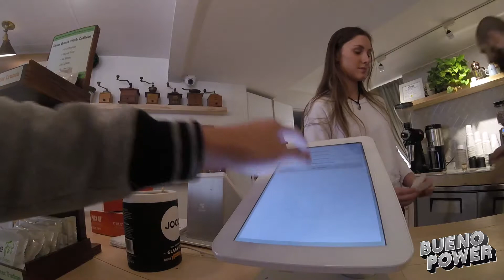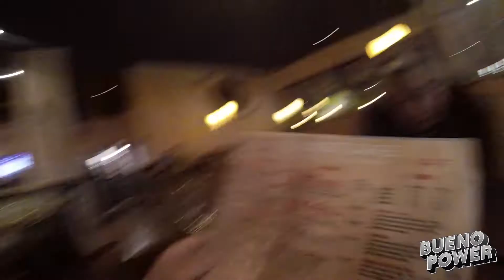BUENO POWER VLOG #48 - SMALL DEDICATIONS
Small Vlog today. Didn't really have much to record and next week's vlog is probably going to be short as well. It's around the time of my fathers passing and I kinda want to celebrate his life a bit. Miss the guy a bit..